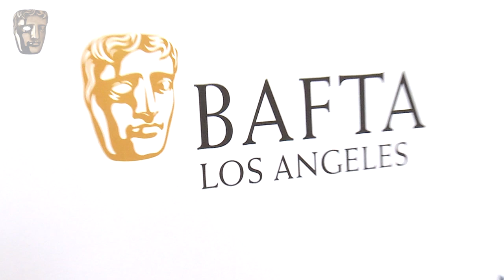Holland Taylor Interview | Tea With An Emmy Nominee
Holland Taylor, nominated for an Emmy this year for her performance in Hollywood Netflix, spoke with Asligul Armagan, a participant of the BAFTA LA Newcomers Program, about her success later in her life, being mentored and encouraged by Stella Adler, and the most defining moments in her career.

Since we cannot join together for our annual TV Tea this year, the day before the Emmys, we arranged Zoom calls between Performance category nominees and our new talents, to continue the tradition that this event has set for connecting some of our industry's top talent with those on their way to the top.